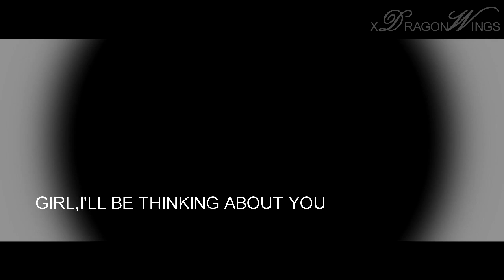MMV | ωσяldωιdє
song // worldwide
by // bigtimerush

after 5 times trying to upload it I finally put it online haha xD Well I heard this song the episode Big Time Break Up from the show Big Time Rush and I love this song and I found it a really sad episode. But well I listened to this song the whole time when I was in Spain so that is why I wanted to make a MMV about it.  Well at end I lacked motivation so that's why it is so cut off .. but I still hope you enjoy it

xx Eef